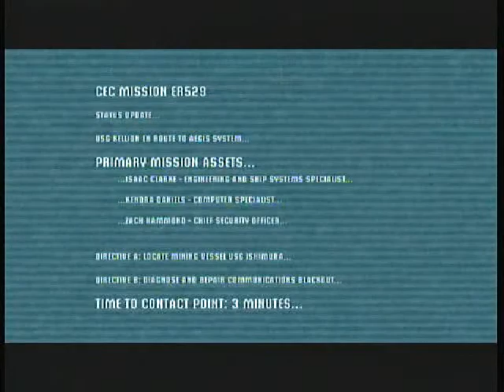Dead Space #1 Walkthrough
An Xbox 360 run through with Jered, Chad, and Tammy.